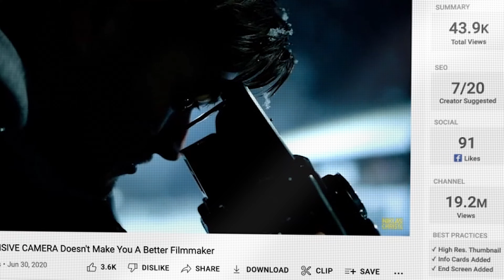Creators To Watch If You Love Filmmaking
Here are some of my favorite creative YouTube Channels and filmmakers, who I think deserve more recognition. Now I know some of these have a very big  following but I still love their work and think that there are still not enough people that know about them!

 These creators are absolutely incredible at what they do and I highly recommend checking them out!